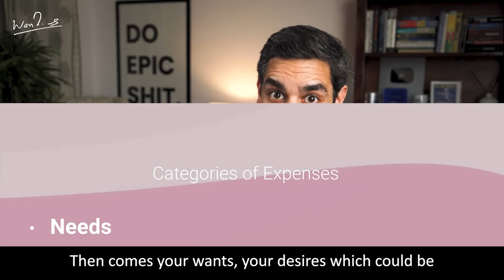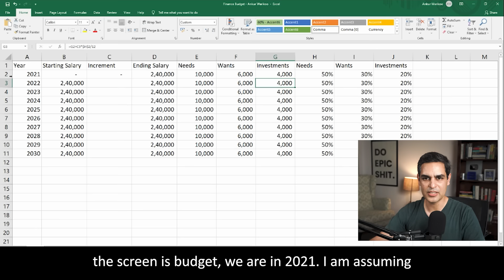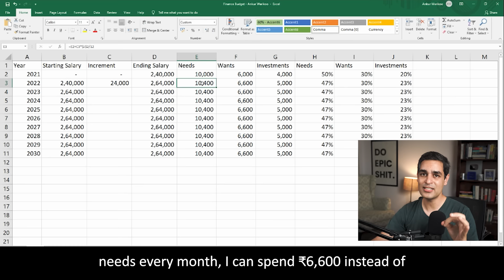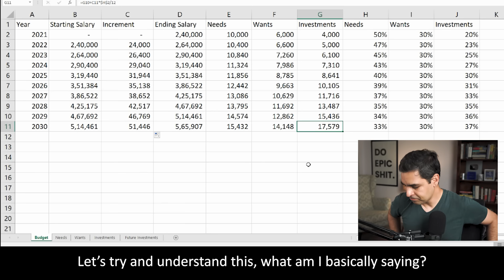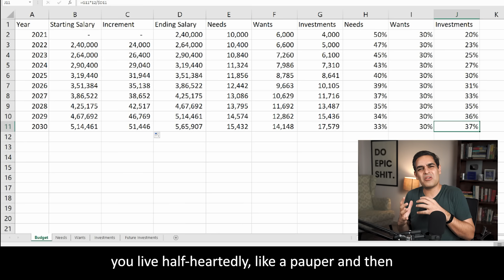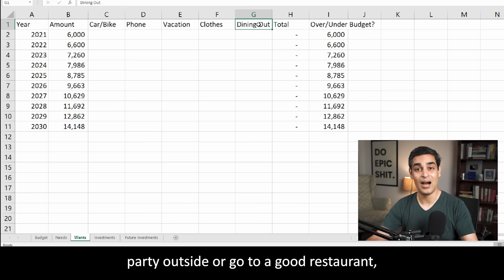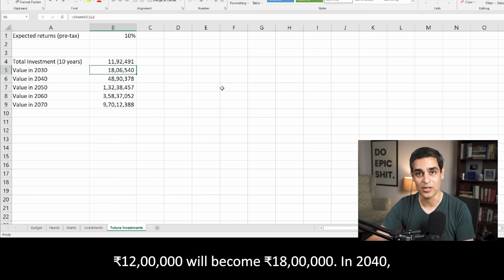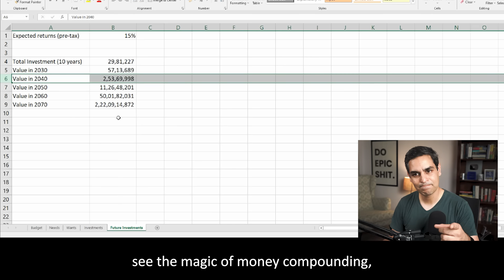PAISA kaise BUDGET, SAVE aur EARN Karein? | Ankur Warikoo | Money Management Tips | 50-30-20 Rule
How to make money work for you just by investing only for 10 years?

How to use the 50:30:20 rule in your favour, with a slight twist?

Also, how can you actually invest using the investment advice I’ve been giving every week?

In this video, I will explain to you in a step-by-step manner how you can budget your expenses, save for that vacation / home, invest even at your starting salary – and with all the discipline, how will the money work for you to give you compounded returns!

There’s a downloadable Excel sheet - the very same one in the video.
and use it to allocate your monthly income! Wish you a rich life ahead :)